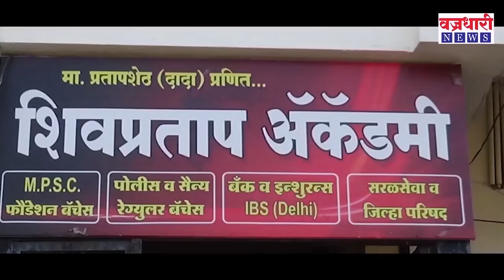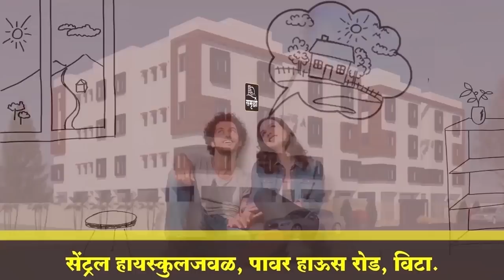विरोधकांना हाताशी धरुन सामाजिक आणि राजकीय चारित्र्य हनन करण्याचा डाव- नितिन जाधव